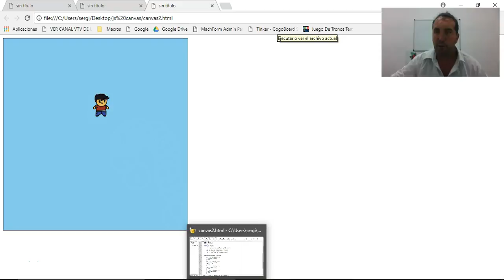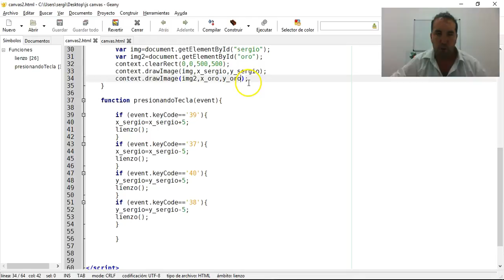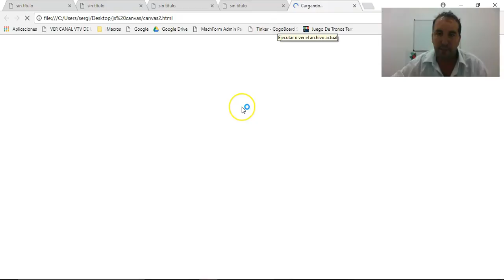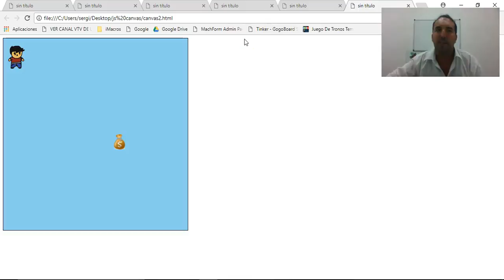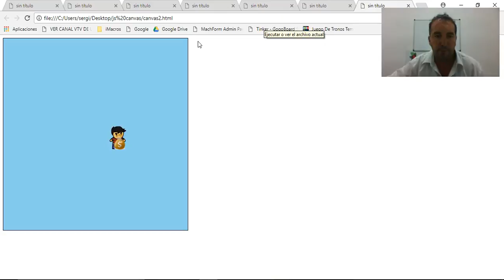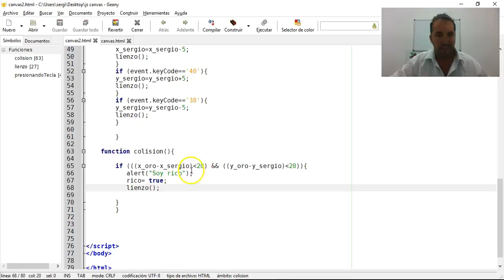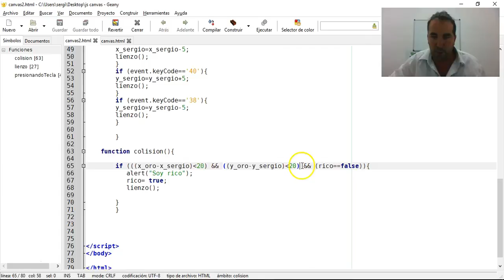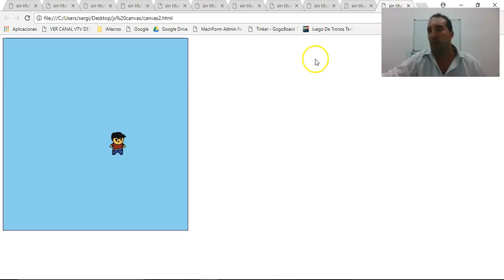Curso de JavaScript en el Aula - 6.2 Animación en Canvas - Parte 3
Curso realizado para Plan Ceibal